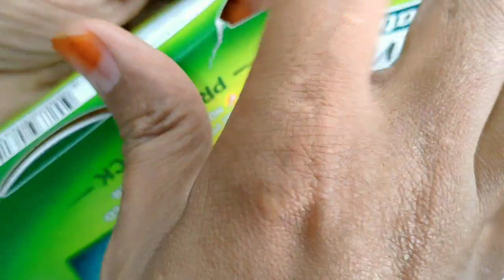patelina Hadiadan cunin wax badan ay akugu dhafay dhadhamin patelina thanks 🌹👏❤️🙏🙏